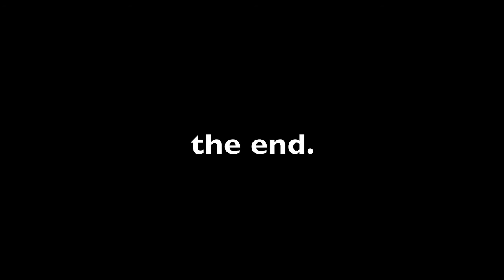1. Mycoplasma. Managing Mastitis: The Pathogen Series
The new Top Milk video series, "Managing Mastitis: The Pathogen Series" brings to light the various pathogens that cause mastitis on dairy farms. Each episode introduces a new pathogen and provides treatment and control recommendations for decreasing the risk of infection within herds. This first episode in the series focuses on the Mycoplasma species.